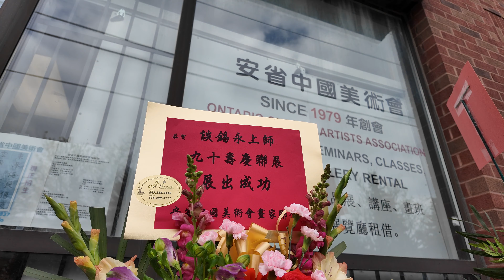談錫永上師(王亭之)🎈🎉🎊✨🎁90壽慶🎉🎊✨🧨🎈聯展 (繁簡字幕 / Caption)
談錫永九十壽慶聯展
安省中國美術會畫家聯賀
Tam, Shek Wing 90th Birthday Joint Art Exhibition
2024/05/18-31
Ontario Chinese Artists Association
3838 Midland Ave., Unit 102,
Toronto, On., Canada M1V 5K5
亞洲藝術節
中國水墨畫廊+天竺舞蹈
中國水墨畫廊展出四十多幅由談錫永上師及其弟子，新力加學院教職員創作的精彩作品。
今逢談錫永上師九十華誕，瞻臨其作品可體會十七世紀詩人畫家石濤創的［一畫之法］，能以一畫寫出每一刻的感受，汲古涵新，源遠流長。
節目有天竺舞蹈，天威雅林與舞者以創新風格呈現印度北方傳統。舞姿的動態，與靜態的畫作也能交織出新的感受。
"Chinese Inkwash Gallery" showcases the artwork of Master Tam Shek-Wing and the staff of Seneca, featuring over 40 pieces of inkwash by Tam and students. This year also marks Tam’s 90th birthday, symbolic of an artistic genre dating back to the time of painter-poet Shi Tao (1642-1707), who coined the concept of "One Stroke" as a state of mind. This connects masters of the past to the present, where the genre continues to thrive. In addition, there will be a kathak performance by Tanveer Alam Dance, showcasing an ancient North Indian dance tradition with contemporary interpretations for the present. Come join us at the opening.

店名: Maggie團購小店
地址: Unit 37, 7725 Birchmount Rd, Markham, ON L6G 1A8